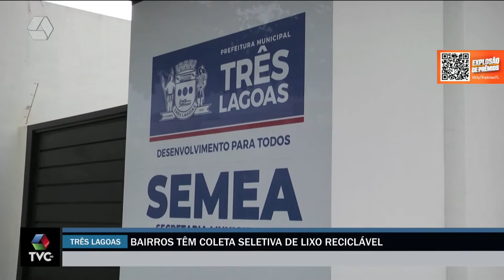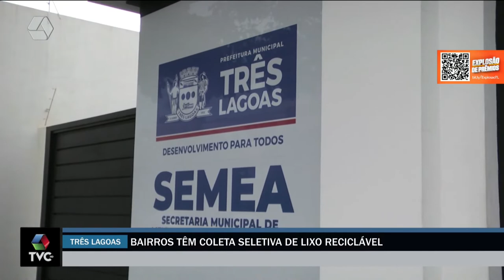Bairros urbanos de Três Lagoas são atendidos pela coleta seletiva